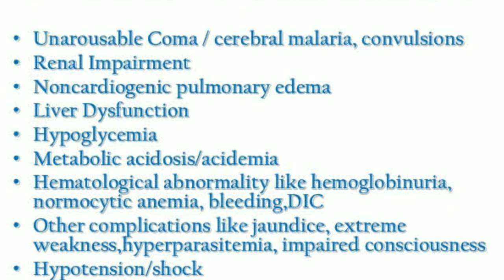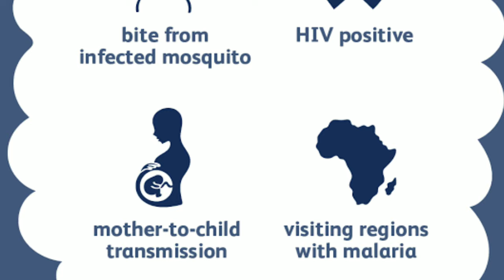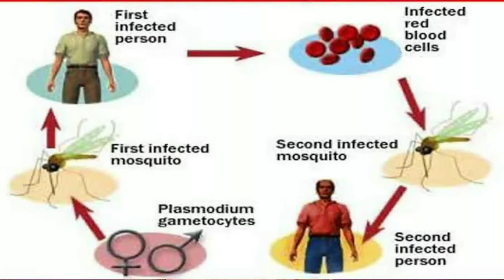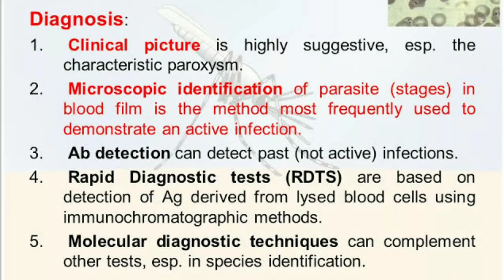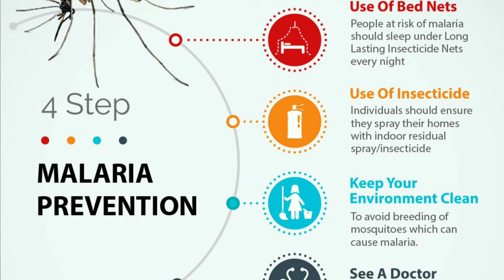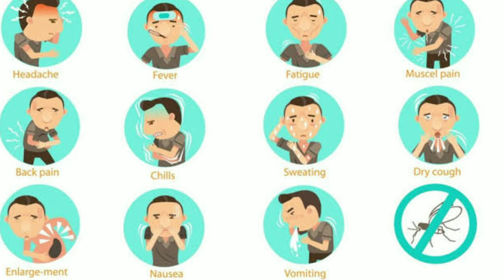Malaria and it's homoeopathic treatment, malaria in Hindi, medicines for Malaria, DrGarimaAsati#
Street No 4, Gulabara main Road
Chhindwara M.P
This video is about  malaria and it's homeopathic approach along with a cured case of malaria by homeopathy and some homeopathic medicines for it
curofy-
Imo username - Dr. Garima Asati
This you tube channel is for the benefits of every one and serving humanity with proper classical homeopathy for any disease
A proper description of diseases are given with it's few homeopathic medicines